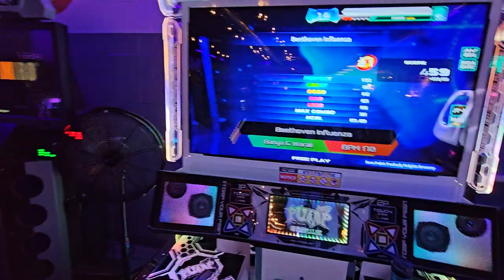(With Spins 😱) Beethoven Influenza S21 920k AA MG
$swag
cash money

8/23/24
Peabody Brewery / Dugout Arcade
With Ellison, Ninya, Daehan, Trigger

Player: Pundy
Command Window: Phoneix (NX/Old)
Judge Timing: JT-1 (typically, I lack the experience with this)

ITG Pad: I made it myself following Bandit's guide!
Sound Vortex controller: Pocket Pico
PC: HyperX Alloy Cores (Aqua's) / Delux M800